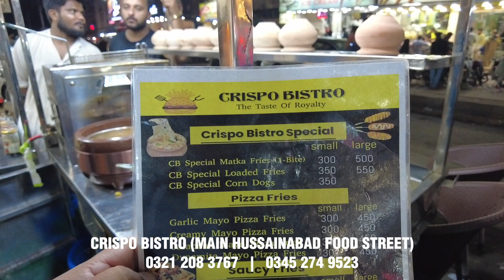Korean Corn Dog | 명랑핫도그만들기 | Loaded Fries | Matka Fries | Pizza Fries| Brother Imran PK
Address: Hussainabad, karachi

Imran Pirvani
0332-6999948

Imran Pirvani (Brother Imran)